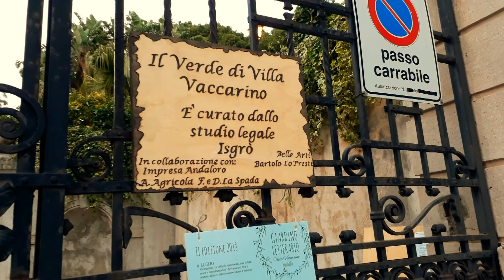HDV- Canti dalla vendemmia e Villa Vaccarino- I LIKE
Video troppo giusto. Finalmente iniziative di lusso a Milazzo; la città si scuote dal sonno atavico. Canta Antonio Andaloro che tra il serio ed faceto riscopre canti della cultura contadina milazzese